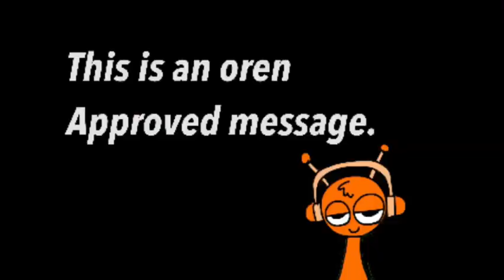Reddy yells at Gray (sprunki’s animation)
Happy spookyguy98 day.